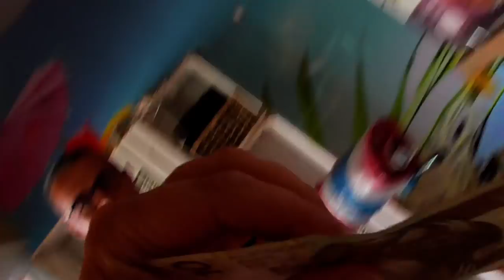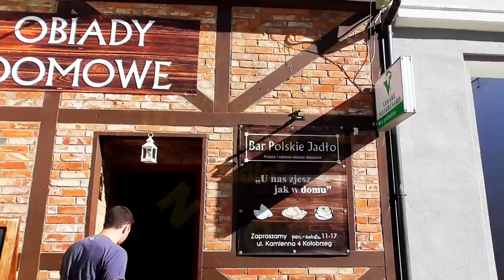Kołobrzeg - Lotnisko BAGICZ - PARKUJEMY NA PASIE STARTOWYM - Wielkie Żarcie w Kołobrzegu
Dzień ku naszemu zadowoleniu powitał nas słońcem. Postanowiliśmy odkryć miejscowość Podczele, które z wyczytanych informacji posiada lotnisko. Tym razem Podczele bez ulewy. Z niewielkim poślizgiem lokalizacyjnym - udało się! Trafiliśmy na lotnisko Bagicz wprost na pas startowy. Położenie idealne, bardzo dużo miejsc do parkowania, również idealne dla kamperów, które mieliśmy okazję podejrzeć. Z dala od drogi głównej, blisko morza, bardzo ładny teren zielony. W ciągu dnia spacerowicze i rowerzyści korzystają ze ścieżek, wieczory z pewnością bardzo ciche i spokojne. Dużo starych drzew owocowych, mały taras widokowy, dużo zieleni i bardzo czysto. Polecamy to miejsce. Oczywiście drugie śniadanie dla gofrowych skrytożerców zaliczone. Plażowanie dla wytrwałych, gdyż wiatr od morza był bardzo zimny, wejście do wody z kamykami, nie każdy to lubi, ale daliśmy radę się zamoczyć. Wiatr dokuczał tylko nad samym morzem, w osłoniętych miejscach bardzo gorąco.  Po wypoczynku, pojechaliśmy na obiad do Kołobrzegu do restauracji : "Polskie Jadło", było bez rybki na swojsko z kotletem schabowym. Porcje są ogromne! Nie daliśmy rady, połówki kotletów wróciły z nami do domu. Jest tam bardzo tanio, ceny dań ok 19-20 zł za mega porcję! Bardzo czysto i smacznie. Polecamy to miejsce! Bardzo dziękujemy za oglądanie naszych filmów, za miłe komentarze i za subskrypcje i oczywiście zapraszamy na kolejne filmy. Do zobaczenia...